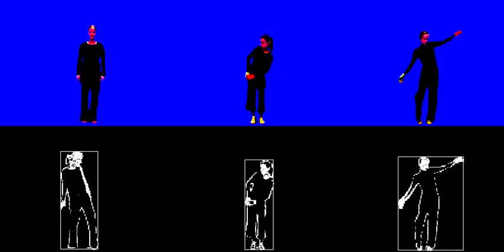Free dance to music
Video and motion video (below) of three dancers improvising to music.

Motion history images allow for studying motion in time and space.

Developed as support material for the PhD dissertation "Action-sound : developing methods and tools to study music-related body movement" by Alexander Refsum Jensenius